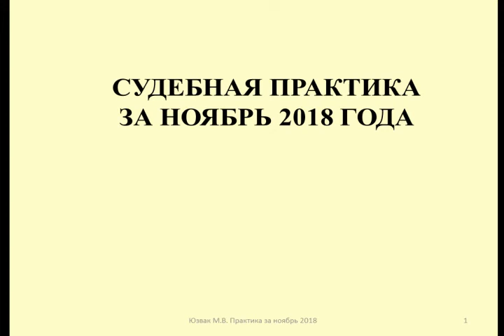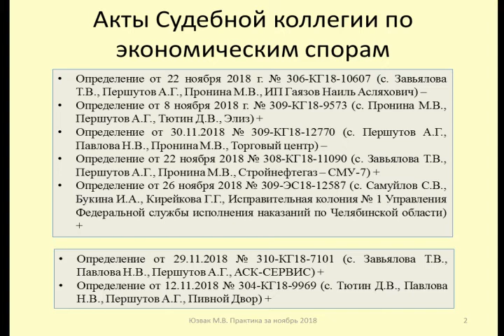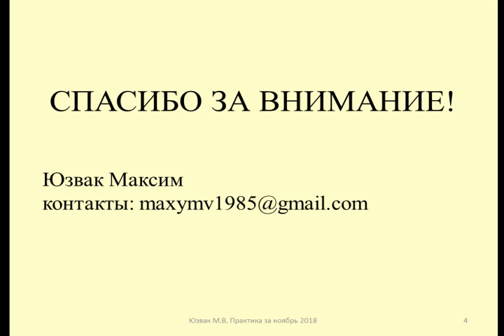Судебная практика по налогам за ноябрь 2018 / Court practice on taxes for November 2018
Юзвак Максим анализирует наиболее интересные налоговые споры, рассмотренные Верховным Судом РФ
Дела рассмотренные Судебной коллегией по экономическим спорам:
- условия списания налоговой задолженности граждан (Определение от 22 ноября 2018 г. № 306-КГ18-10607)
- обложение НДС реализации товаров налогоплательщика-банкрота (Определение от 8 ноября 2018 г. № 309-КГ18-9573 )
- применение льготы по энергоэффективным объектам (Определение от 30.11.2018 № 309-КГ18-12770)
- обложение НДФЛ дохода, выплачиваемого при уменьшении уставного капитала (Определение от 22 ноября 2018 № 308-КГ18-11090)
- Освобождение от уплаты госпошлины государственного учреждения (Определение от 26 ноября 2018 № 309-ЭС18-12587)
- косвенное принуждение к уплате недоимки (Определение от 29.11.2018 № 310-КГ18-7101)
- применение налоговых принципов при разрешении споров по социальному страхованию (Определение от 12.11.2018 № 304-КГ18-9969)

Отказные Определения судей Верховного Суда Рф:
- налоговые последствия недействительности сделки (Определение от 14 ноября 2018 г. № 308-КГ18-13956)
- НДС при реализации спутниковых снимков (Определение от 12 ноября 2018 г. № 305-КГ18-17913)
- толкование ст. 54.1 НК РФ (Определение от 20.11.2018 № 308-КГ18-18448)

Maxim analyzes the most interesting tax disputes considered by the Supreme court of the Russian Federation
Cases considered by The judicial Board on economic disputes:
- terms of write-off of tax debts of citizens (Definition of November 22, 2018 № 306-KG18-10607)
- VAT charged on sales of goods of the taxpayer is bankrupt (Definition from November 8, 2018 No. 309-КГ18-9573 )
- the use of incentives on energy-efficient facilities (Definition from 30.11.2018 No. 309-КГ18-12770)
- personal income tax income payable on the reduction of share capital (Definition from 22 November 2018 No. 308-КГ18-11090)
- Exemption from payment of state duty of a state institution (Definition of November 26, 2018 № 309-ES18-12587)
- indirect coercion to pay arrears (Definition of 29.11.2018 № 310-KG18-7101)
- application of tax principles in the resolution of disputes on social insurance (Definition of 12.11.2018 № 304-KG18-9969)

Refusal Determination of judges of the Supreme Court:
- tax consequences of invalidity of the transaction (Definition of November 14, 2018 № 308-KG18-13956)
- VAT in case of sale of satellite images (the Definition of 12 November 2018 No. 305-КГ18-17913)
- interpretation of article 54.1 of the tax code of the Russian Federation (Definition from 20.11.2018 No. 308-КГ18-18448)

Оптимизация: новости, верховный суд, россия, суд, news, рен тв, донбасс, путин, последние новости, украина, последние события, трамп, общество, правосудие, америка, закон, новости мира, соловьев, владимир путин, москва, сша, дональд трамп, россия 1, тв, телевидение, выборы, вести недели, вести в субботу, россия 24, вести 24, актуальные события, прямой эфир, лебедев, авто, актуальные, полиция, германия, игил, гаи, евробляхи, ссср, происшествия, транзит, евросоюз, коррупция, эрик давидыч, свежие новости, казахстан, президент, судья, новости в россии, кредит, председатель верховного суда, верховный, гибдд, право, горячие, факты, сегодня, йемен, страна, дпс, обама, сирия, сейчас, каромат шарипов, каромат, пдд, шарипов, смотра, верховный суд украины, автомобили, мошенничество, эрик, давидыч, вечер с соловьевым, авто евро сила, в мире, 60 минут, события, временный ввоз, мероприятия, ато, общественные, сергея жорина, автокредиты, интерес, антикредиты, фемида, колекторы, какнеплатить кредиты, займы, автоплатеж, кредитные карты, люди, раша, судьбы, пенсии переселенцам, донецкая область, кредит наличными, автокредит, антиколекторы, переселенцы, выплата пенсий, кубань, реформа, какизбавится отдолгов, 112, какизбавится откредитов, успенка, эрик давидович, эрика давидовича, каквзять кредит, воронеж, какоформить кредит, воронежская область, верховный суд признал незаконным содержание под стражей эрика давидовича, иск, smotra, смотра ру, smotra ru, давидыч суд, сахар, взять кредит, столица, давидыч в тюрьме, пенсии, микрозаймы, европейский суд, smotratv, решение суда, займы онлайн, потребительский кредит, ипотека,